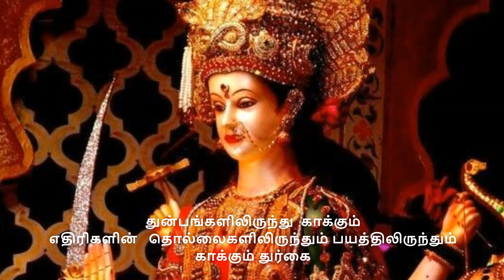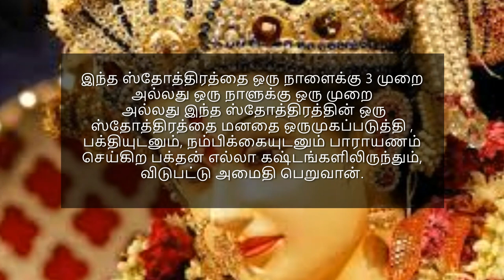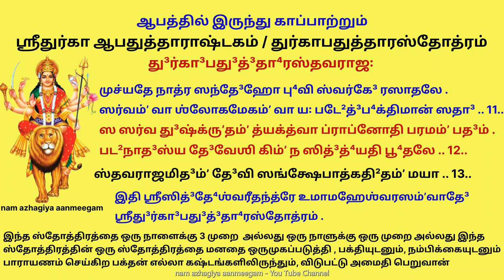ஆபத்தில் இருந்து காக்கும் ஸ்ரீதுர்கா ஆபதுத்தாராஷ்டகம் Durga Apadhudharashtakam Apadhudhara stavaraj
சித்தேஸ்வர தந்திரத்திலிருந்து
உங்களை ஆபத்தில் இருந்து காக்கும் காப்பாற்றும்
 ஸ்ரீ துர்கா ஆபதுத்தாராஷ்டகம்

து³ர்கா³பது³த்³தா⁴ரஸ்தவராஜ꞉

நமஸ்தே ஶரண்யே ஶிவே ஸானுகம்பே
நமஸ்தே ஜக³த்³வ்யாபிகே விஶ்வரூபே .
நமஸ்தே ஜக³த்³வந்த்³யபாதா³ரவிந்தே³
நமஸ்தே ஜக³த்தாரிணி த்ராஹி து³ர்கே³ .. 1..

நமஸ்தே ஜக³ச்சிந்த்யமானஸ்வரூபே
நமஸ்தே மஹாயோகி³விஜ்ஞானரூபே .
நமஸ்தே நமஸ்தே ஸதா³னந்த³ ரூபே
நமஸ்தே ஜக³த்தாரிணி த்ராஹி து³ர்கே³ .. 2..

அநாத²ஸ்ய தீ³னஸ்ய த்ருʼஷ்ணாதுரஸ்ய
ப⁴யார்தஸ்ய பீ⁴தஸ்ய ப³த்³த⁴ஸ்ய ஜந்தோ꞉ .
த்வமேகா க³திர்தே³வி நிஸ்தாரகர்த்ரீ
நமஸ்தே ஜக³த்தாரிணி த்ராஹி து³ர்கே³ .. 3..

அரண்யே ரணே தா³ருணே ஶுத்ருமத்⁴யே
ஜலே ஸங்கடே ராஜகே³ஹே ப்ரவாதே .
த்வமேகா க³திர்தே³வி நிஸ்தார ஹேதுர்
நமஸ்தே ஜக³த்தாரிணி த்ராஹி து³ர்கே³ .. 4..

அபாரே மஹாது³ஸ்தரே(அ)த்யந்தகோ⁴ரே
விபத்ஸாக³ரே மஜ்ஜதாம்ʼ தே³ஹபா⁴ஜாம் .
த்வமேகா க³திர்தே³வி நிஸ்தாரனௌகா
நமஸ்தே ஜக³த்தாரிணி த்ராஹி து³ர்கே³ .. 5..

நமஶ்சண்டி³கே சண்ட³தோ³ர்த³ண்ட³லீலா
ஸமுத்க²ண்டி³தா க²ண்ட³லாஶேஷஶத்ரோ꞉ .
த்வமேகா க³திர்விக்⁴னஸந்தோ³ஹஹர்த்ரீ
நமஸ்தே ஜக³த்தாரிணி த்ராஹி து³ர்கே³ .. 6..

த்வமேகா ஸதா³ராதி⁴தா ஸத்யவாதி³ன்-
யனேகாகி²லா க்ரோத⁴னா க்ரோத⁴நிஷ்டா² .
இடா³ பிங்க³லா த்வம்ʼ ஸுஷும்னா ச நாடீ³
நமஸ்தே ஜக³த்தாரிணி த்ராஹி து³ர்கே³ .. 7..

நமோ தே³வி து³ர்கே³ ஶிவே பீ⁴மநாதே³ ஸதா³ஸர்வஸித்³தி⁴ப்ரதா³த்ருʼஸ்வரூபே .
விபூ⁴தி꞉ ஸதாம்ʼ காலராத்ரிஸ்வரூபே
நமஸ்தே ஜக³த்தாரிணி த்ராஹி து³ர்கே³ .. 8..

ஶரணமஸி ஸுராணாம்ʼ ஸித்³த⁴வித்³யாத⁴ராணாம்ʼ
     முனிமனுஜபஶூனாம்ʼ த³ஸ்யுபி⁴ஸ்த்ராஸிதானாம் .
ந்ருʼபதிக்³ருʼஹக³தானாம்ʼ வ்யாதி⁴பி⁴꞉ பீடி³தானாம்ʼ
     த்வமஸி ஶரணமேகா தே³வி து³ர்கே³ ப்ரஸீத³ .. 9..
இத³ம்ʼ ஸ்தோத்ரம்ʼ மயா ப்ரோக்தமாபது³த்³தா⁴ரஹேதுகம் .
த்ரிஸந்த்⁴யமேகஸந்த்⁴யம்ʼ வா பட²நாத்³தோ⁴ரஸங்கடாத் .. 10..

முச்யதே நாத்ர ஸந்தே³ஹோ பு⁴வி ஸ்வர்கே³ ரஸாதலே .
ஸர்வம்ʼ வா ஶ்லோகமேகம்ʼ வா ய꞉ படே²த்³ப⁴க்திமான் ஸதா³ .. 11..

ஸ ஸர்வ து³ஷ்க்ருʼதம்ʼ த்யக்த்வா ப்ராப்னோதி பரமம்ʼ பத³ம் .
பட²நாத³ஸ்ய தே³வேஶி கிம்ʼ ந ஸித்³த்⁴யதி பூ⁴தலே .. 12..

ஸ்தவராஜமித³ம்ʼ தே³வி ஸங்க்ஷேபாத்கதி²தம்ʼ மயா .. 13..

இதி ஶ்ரீஸித்³தே⁴ஶ்வரீதந்த்ரே உமாமஹேஶ்வரஸம்ʼவாதே³ ஶ்ரீது³ர்கா³பது³த்³தா⁴ரஸ்தோத்ரம் ..

var  ஹரகௌ³ரீஸம்ʼவாதே³ ஆபது³த்³தா⁴ராஷ்டகஸ்தோத்ரம்ʼ